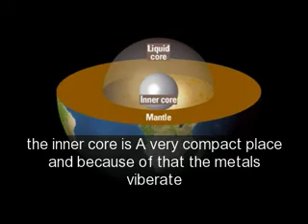Layers of the Earth.mp4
Brief overview of the layers of the earth.